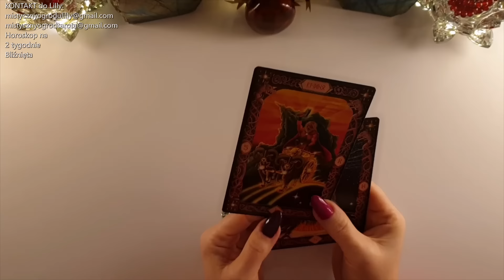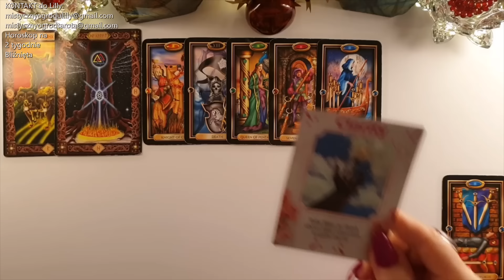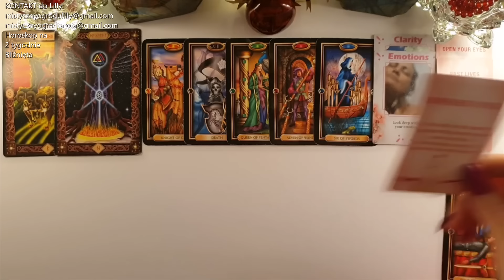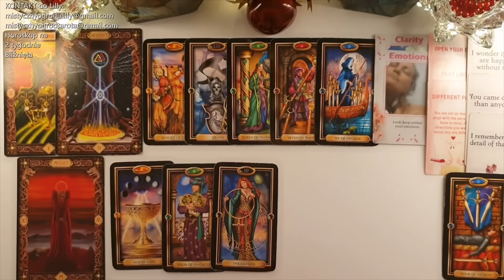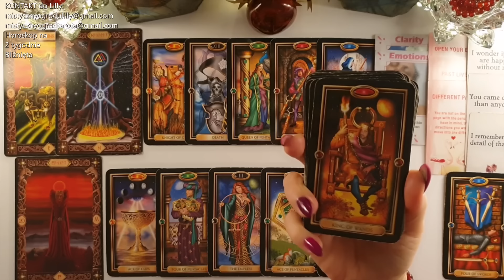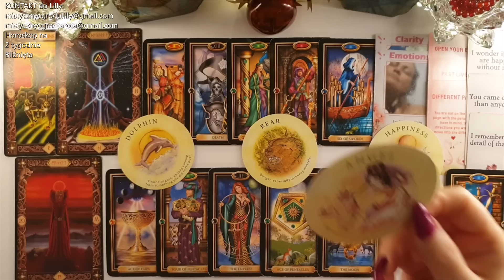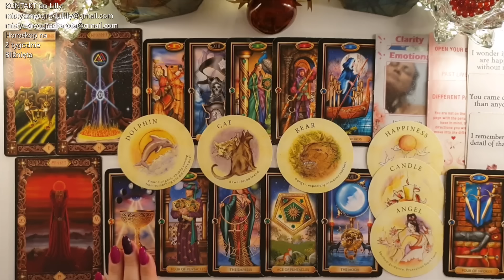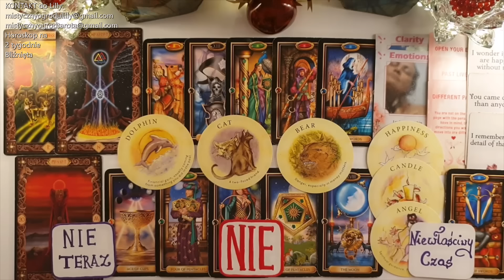Tarot. Bliźnięta♊ 11! Poszukiwanie po przebudzeniu 44! Co z tym zrobisz? 🍀Runa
Jeśli materiał przypadł Ci do gustu:
🌺 Zostaw LIKE

Lilly💗